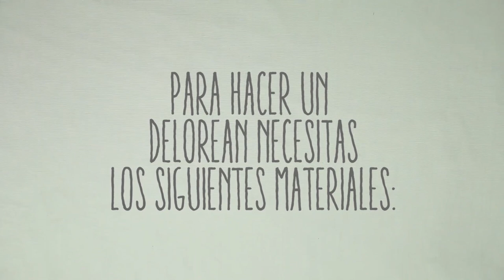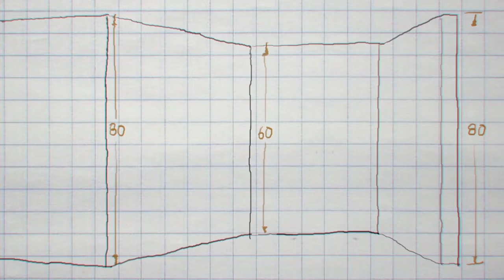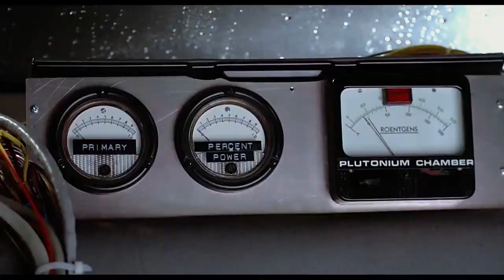Cómo se Hace un DeLorean con latas de cerveza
El DeLorean DMC 12 Es uno de los carros más famosos del mundo y obviamente el más útil, porque gracias a él,  Emmett Brown y Marty McFly  pudieron sobrepasar la línea del espacio tiempo y viajar al pasado y al futuro.

Aquí le explicamos cómo hacer con latas de cerveza y otros objetos reciclados.